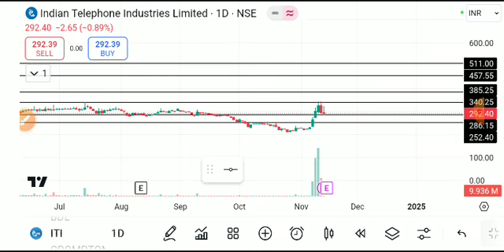iti share latest news, iti share analysis, iti share price, Iti share